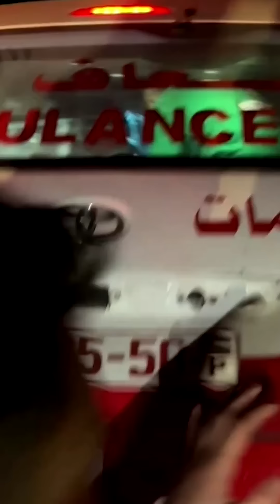«نحن كأشجار الزيتون».. هكذا وصف رجل العلم أبناء فلسطين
عام على 7 أكتوبر وعملية طوفان الأقصى

"طوفان الأقصى" عملية شنتها المقاومة الفلسطينية في قطاع غزة على إسرائيل فجر يوم السبت 7 أكتوبر/تشرين الأول 2023، وشملت هجوما بريا وبحريا وجويا وتسللا للمقاومين إلى عدة مستوطنات في غلاف غزة، وأعلن عن العملية محمد الضيف، قائد الأركان في كتائب عز الدين القسام، الجناح العسكري لحركة المقاومة الإسلامية (حماس)، واعتُبرت أكبر هجوم على إسرائيل منذ عقود.